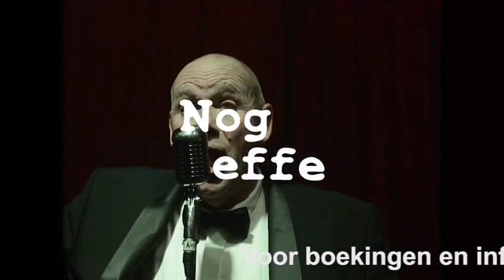Nog Effe Live